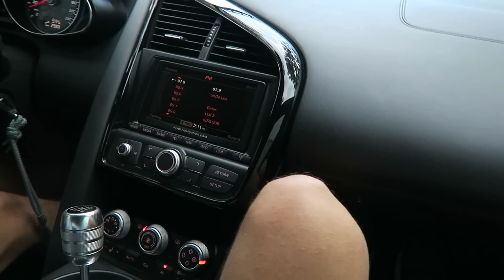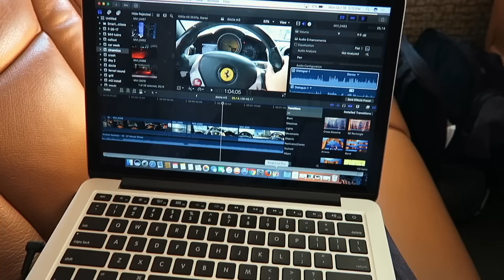Driving The CRAZIEST Audi R8!! (It's a Steal at $70,000)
Today I drive an Audi R8 for the first time! All of our reactions were hilarious. Our friend Marie loved her reaction rides. It was her first time driving in exotic cars. We then flew home on a private jet!